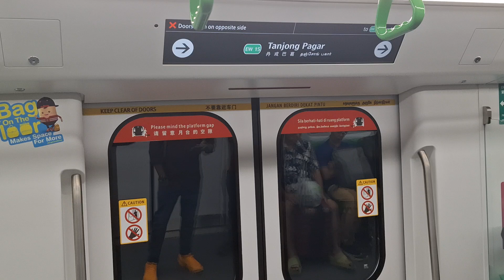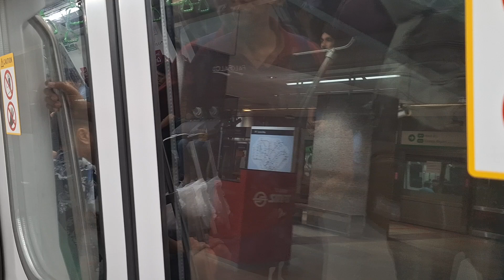SMRT R151 [877/878]: Raffles Place to Outram Park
Train model: Alstom Movia R151
Trainset: 877/878
Line: East West Line
Stretch rode: EW14NS26 Raffles Place to EW16NE3TE17 Outram Park
Terminus: EW29 Joo Koon
(Filmed on - 21 October 2024, Monday)